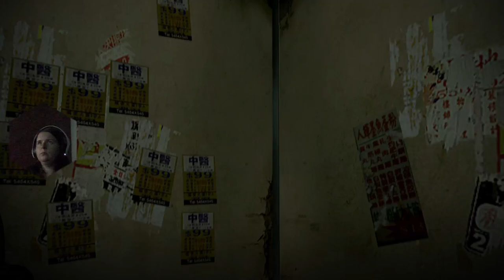Resident Evil 6 What Rank Will We Get As Chris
Hi everyone here is the videos gameplay of Resident Evil 6 What Rank Will We Get As Chris I try to get through this chapter with no death & Rank A but will I get it playing as chris redfield will be new in this game but we have played him in other resident evil games so we are getting the rank A...hopefully HAHA hopefully this gameplay will go well

Photosensitivity Warning

0:00 Resident Evil 6 What Rank Will We Get As Chris
7:25 Blue Emblem/building
14:10 Mini Boss
21:55 Roof tops
40:30 Hostages
1:01:00 RUN!!!